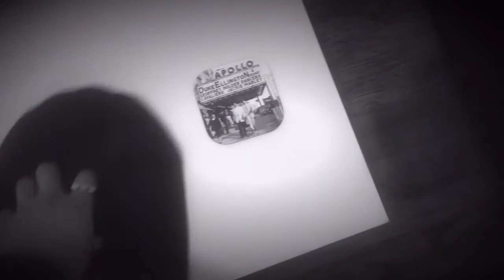SPIDER-MAN (PS4) E3 2017 GAMEPLAY | Reaction!!!!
Boy did this get me nothing short of HYPED!!!  I LOVED this!! I now officially can't wait.

Like me and the rest of our Crimefighting family out on...

Need any advice or topics you want me to talk about? Shoot me a email or express it in the comments!